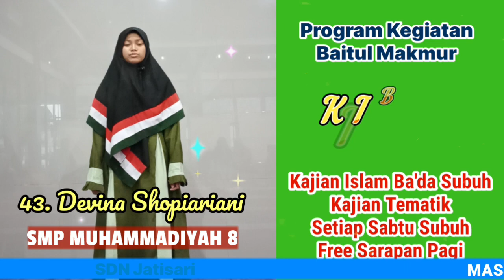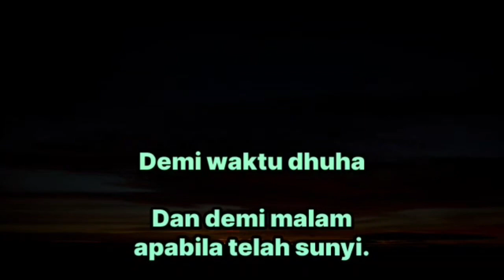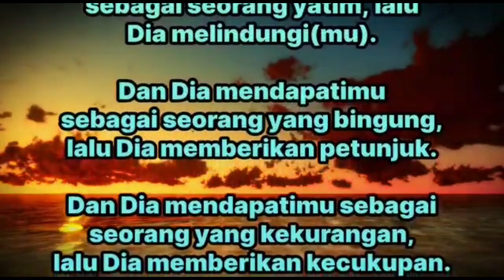LOMBA : 43. Devina Shopiariani ( Masjid Baitul Makmur - Qur'an Surat Adh Dhuha )